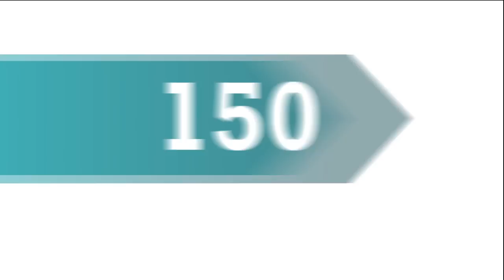Speech by Frances O'Grady, Monday 10 September 2018, Manchester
TUC general secretary Frances O’Grady sets out her vision for the future of work and express her concerns about Brexit and the rise of the far right.